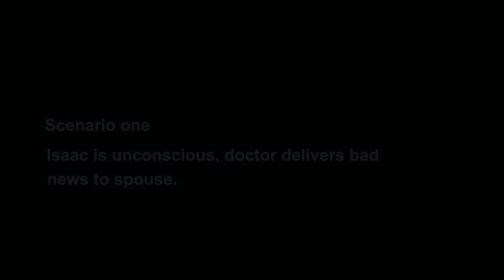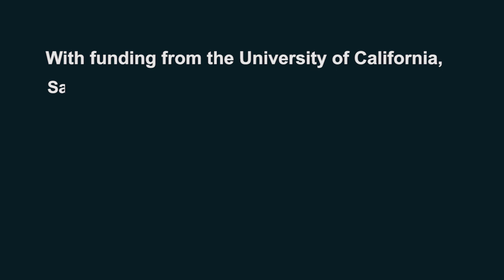END OF LIFE CARE FOR A PATIENT WITH HIV PART 1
To introduce learners to the approach to breaking bad news and provide compassionate, person-centered, team-based care for patients with HIV with severe life-threatening diseases.